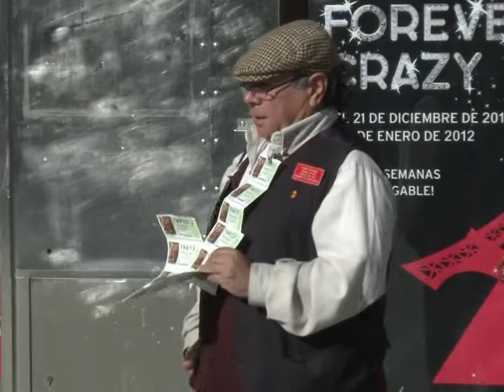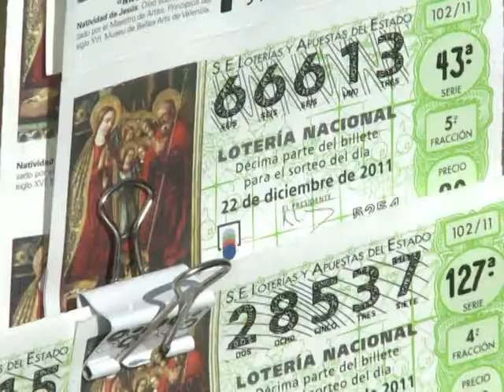يانصيب عيد الميلاد في اسبانيا تساعد في اجتياز الأزمة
الأزمة في اسبانيا لم تحل دون تخلي من يؤمنون بالخرافة، عن المشاركة في اليانصيب، وذلك كأمر تقليدي اعتادوا عليه مع حلول عيد الميلاد. هم يفعلون ذلك وحتى لو اضطروا الى ادخار القليل من المال. تقرير مسجل. فيرجيني كرونيو/ رندلى جبور